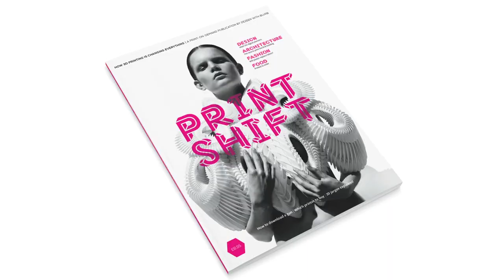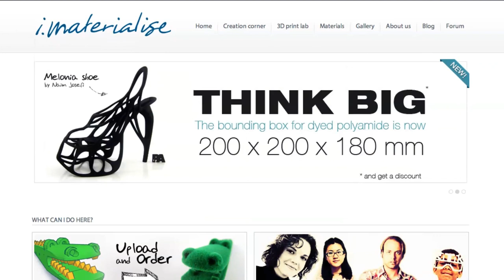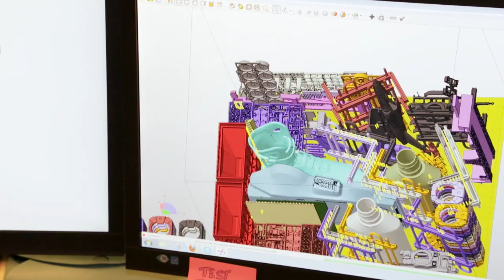"When I first saw 3D printing I immediately saw the future" | Design | Dezeen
In this movie made as part of our collaboration with print-on-demand publisher Blurb, we visit three of the world's leading 3D-printing pioneers, including Janne Kyttanen of Freedom of Creation (above), and explain how we produced Print Shift, the magazine about 3D printing that we launched on 16th April 2013.

Our road trip takes us across the Netherlands and Belgium, where many of the major players in 3D printing are clustered.

Print Shift is a print-on-demand magazine by Dezeen with publishers Blurb about how 3D printing is changing everything in architecture, design, fashion, food, medicine and more.